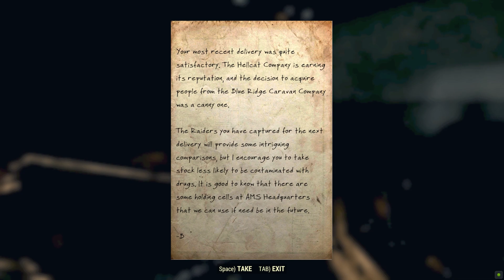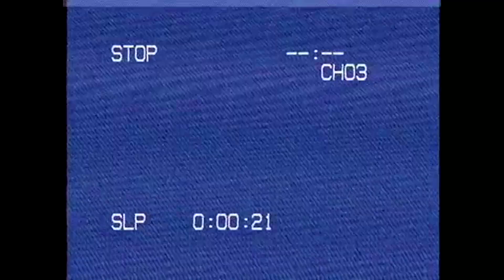Fallout 76 - Episode 26: Steel Reign Part 1: The Super Mutant Threat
We're back to Fallout 76! This is the beginning of my adventures through the newly added Steel Reign quest-line for the Brotherhood of Steel. So far... I'm really liking this expansion!

✪ I've got a few other channels if you're interested